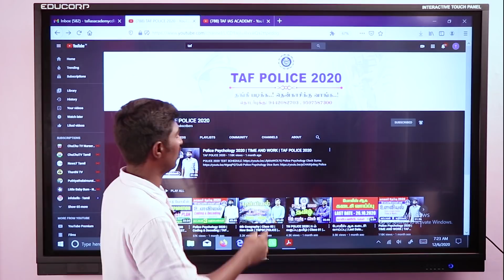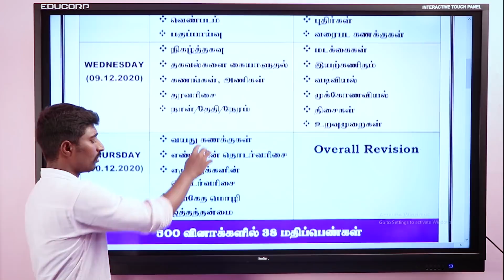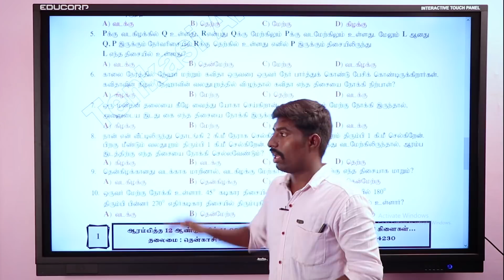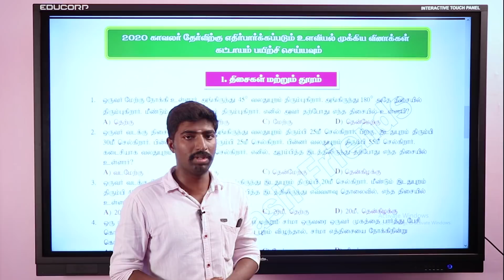4 நாட்களில் 38 மதிப்பெண்கள் | உளவியல் + கணிதம் | LAST MINUTE PREPARATION | TAF POLICE 2020